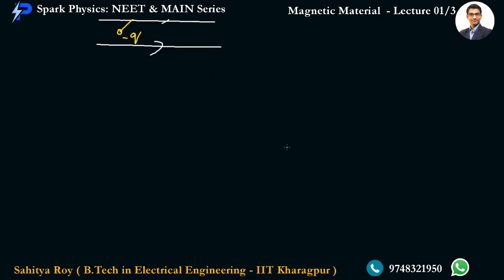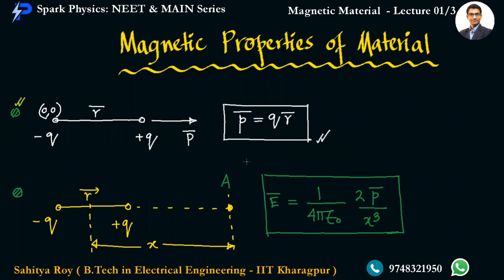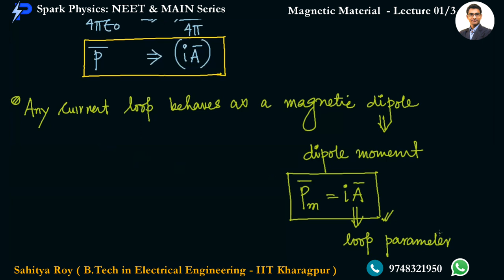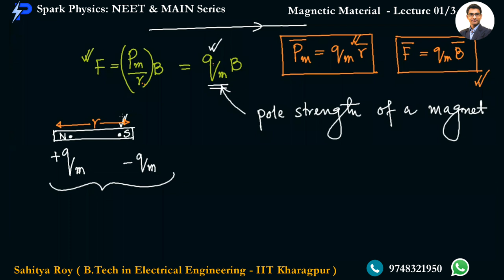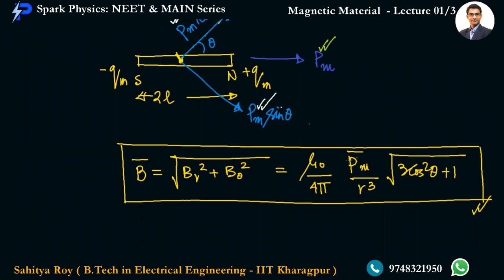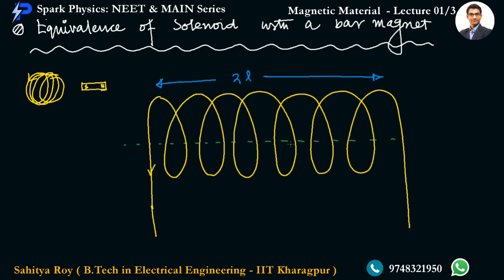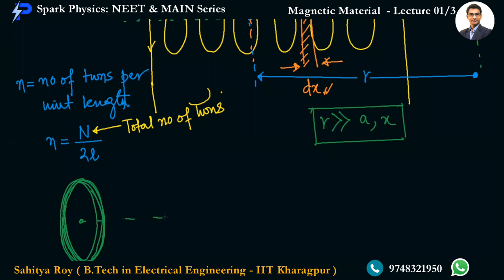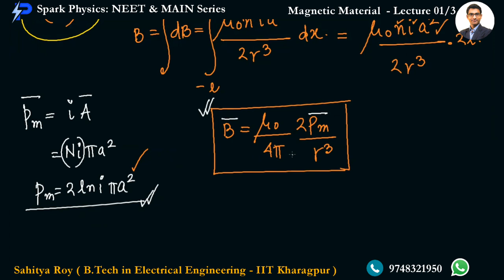Magnetic Material Lec : 01/3 | Spark Physics : NEET & MAIN Series | Class XI | Sahitya Roy(IIT KGP)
🎯 Topic :  Magnetic Field , Bar Magnet

👉 Next Video :
•  Magnetic Material : Lecture 02/3
✅ coming 🔜

🤔📚👉 Ask your Doubts:
✔️📚👉 Get Notes Here:
✔️📚👉 Chapter-wise Practice Papers:

✔️ Topic Name: Magnetic Material ( Lecture 01 of 3 ) : Magnetic Field , Bar Magnet